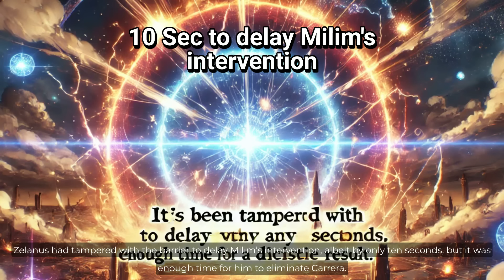EP104 Milim VS Zelanus; Zelanus Explained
Reviewing TenSura LN Vol 20, Part 5 of 14: Finally, a battle between the top-tier powerhouses is about to unfold: Dragon Princess Milim VS Insect Lord Zelanus.

This episode will delve into Zelanus's personality traits, skills, life aspirations, and more.
Another cautious powerhouse, rivaling Feldway in meticulousness.

Milim's formidable Dragon Nova will be fully showcased, revealing who is stronger between Milim and Zelanus. Middray, who has been trained by Milim for a thousand years, will truly demonstrate his power by single-handedly crushing the enhanced Mujika. Middray's strength will even shock the onlooking Primordial Yellow Carrera.

This episode promises to be extremely exciting. Enjoy!!

🚨 SPOILER ALERT 🚨
The following content contains spoilers for the "That Time I Got Reincarnated as a Slime" light novel series. If you're not caught up or prefer to avoid spoilers, please proceed with caution or skip this segment entirely.
Please note that this video provides only a very general plot review and analysis. If you want more detailed insights, I highly recommend reading the novel. It's truly captivating and highly enjoyable.